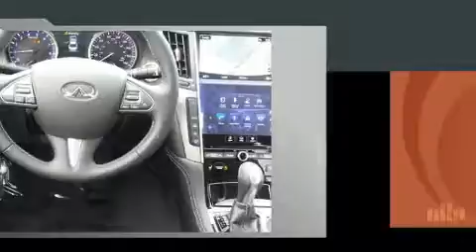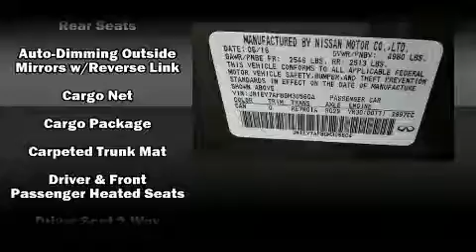2016 Infiniti Q50 3.0t Premium in Marietta, GA 30060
Familiarize yourself with the 2016 Infiniti Q50. This 4 door, 5 passenger sedan leads among competitors in its segment. It features an automatic transmission, rear-wheel drive, and a 3 liter 6 cylinder engine. The engine breathes better thanks to a turbocharger, improving both performance and economy. Infiniti prioritized comfort and style by including: front and rear reading lights, speed sensitive wipers, power front seats, automatic temperature control, tilt steering wheel, turn signal indicator mirrors, and power windows. For drivers who enjoy the natural environment, a power moon roof allows an infusion of fresh air. Audio features include a CD player with MP3 capability, and 14 speakers, providing excellent sound throughout the cabin. Infiniti ensures the safety and security of its passengers with equipment such as: head curtain airbags, front SIDE impact airbags, traction control, anti-whiplash front head restraints, a panic alarm, and 4 wheel disc brakes with ABS. Brake assist technology provides extra pressure when applying the brakes. We pride ourselves in consistently exceeding our customer's expectations. Please don't hesitate to give us a call.